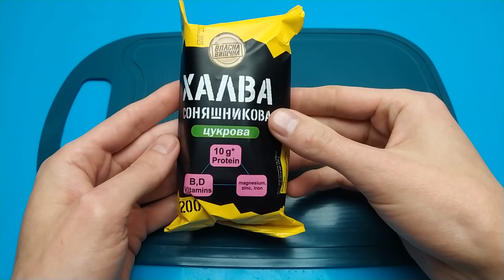ASMR halva pasta sweets vs knife | Sweets unpacking and cutting | Сutting sweets | ASMR eating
Welcome channel!
ASMR video sweets unpacking and cutting.

I'll be glad for your subscribes, likes and comments.🙏